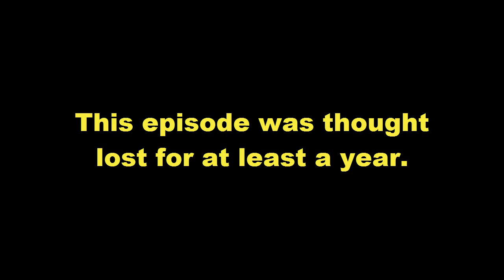Kirby 25th anniversary Lost Episodes Part 1 - Lost and Found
We continue our gameplay of the Kirby 25th Anniversary pink box. My son, 3 years old, joins us for almost appropriate family entertainment and sucking.

The Super Speers Brothers are:
Blake Speers
Brendan Speers